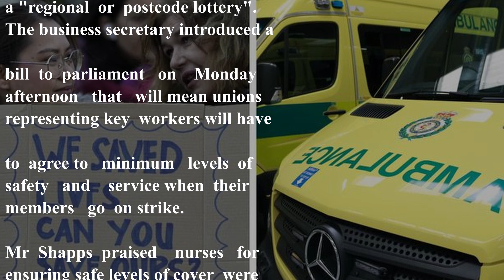UK government to introduce ANTI-STRIKE laws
Ambulance unions placed people's lives at risk when they refused to introduce countrywide minimum levels of service during strikes last month, the business secretary has said